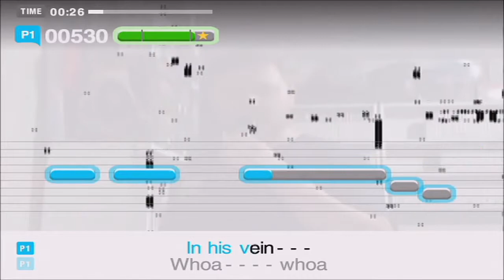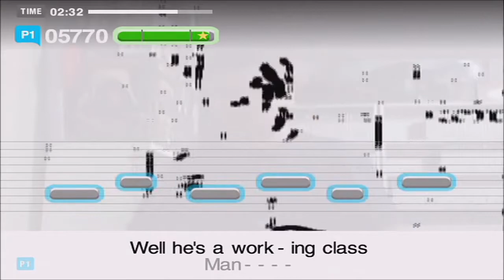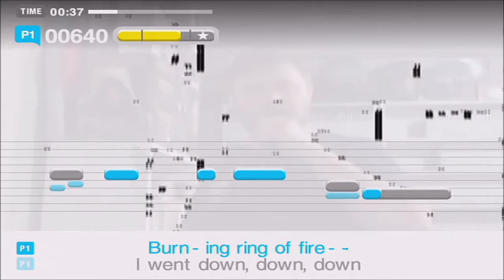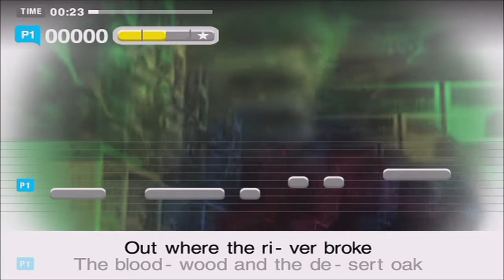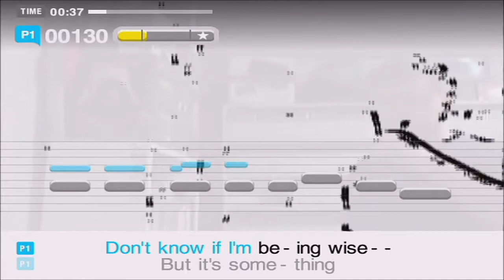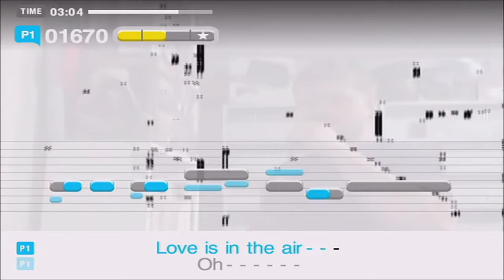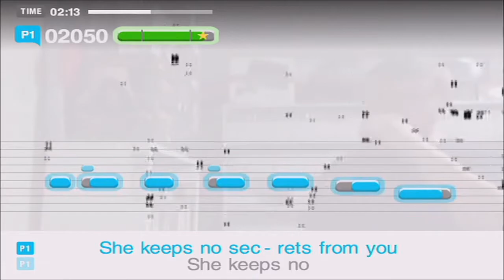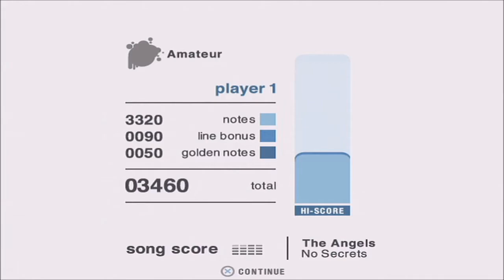#280 | Singstar Legends | Pshyched Sings PS2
Time for my "singing" voice to be heard again!

Become Super Pshyched Fan Today!
This is my Entire Playstation Collection!